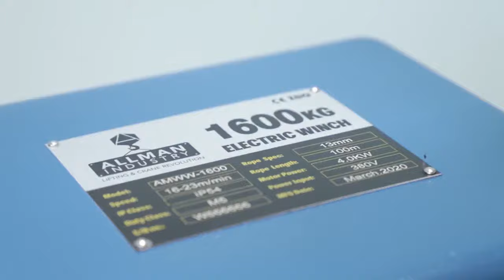allman electric winch show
From this vedio , you can have clear vision of ALLMAN self designed and manufactured electric winch . It has CE certificate , the winches have been exported to Europe , Asian , American , Middel East , New Zealand countries , and received very good marketing feedback from our dealers overseas .
The winches are equipped with world famous brand WEG motor , supplying 3 years warranty . Users can find the suitable motor very easily in local market . With large load capacity and long wire rope , this winch is widely used in building and bridge construction for materials lifting  , mining , shipyard etc.
Company name : Nantong Allman Industry Co., Ltd .